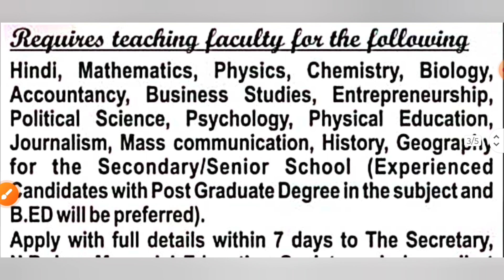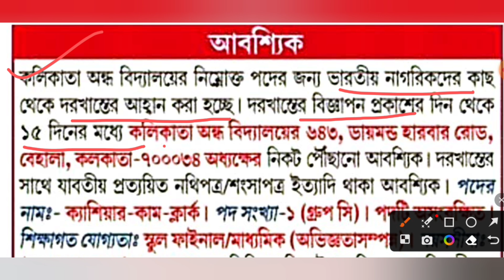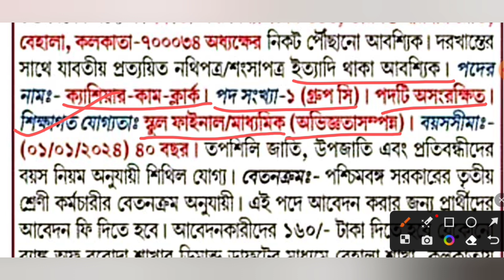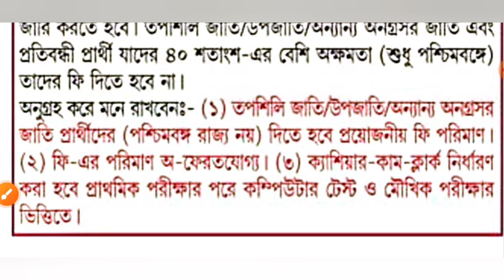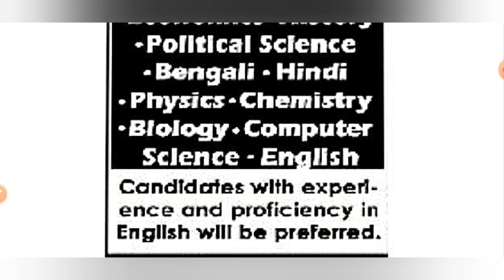West Bengal Teacher Vacancy 2024 | পশ্চিমবঙ্গে শিক্ষক ও শিক্ষাকর্মী নিয়োগ 2024|সরকারি স্কুলে চাকরি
• Notification Source :
National High School : Times of India Kolkata 03/01/2024
Delhi World Public School Malda : Anandabazar Patrika 05/01/2024
Kolkata Blind School : Ei Samay 04/01/2024